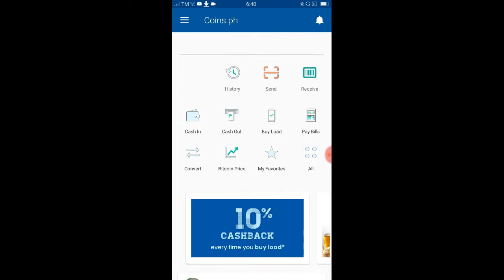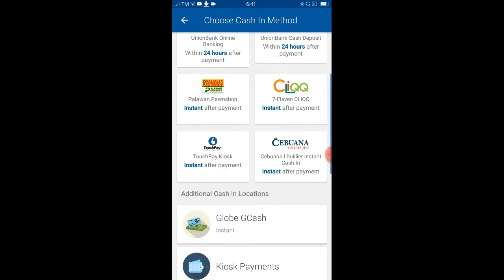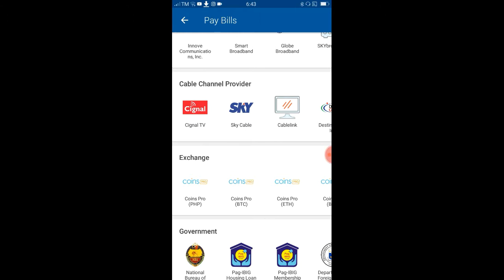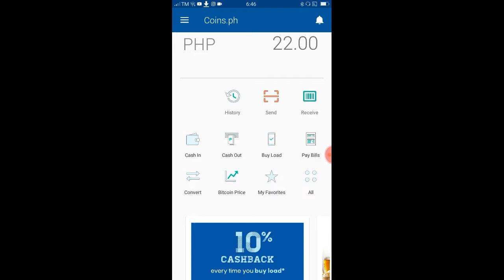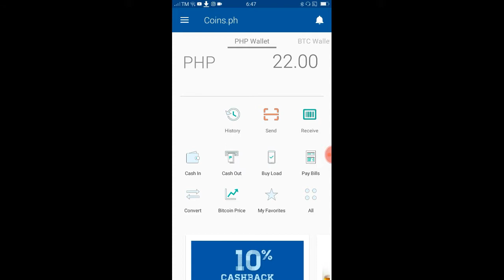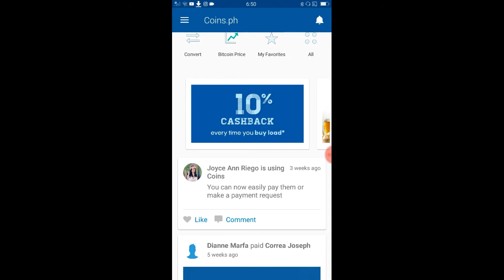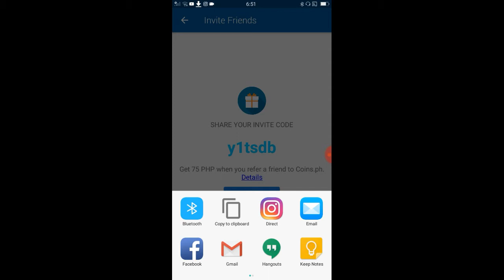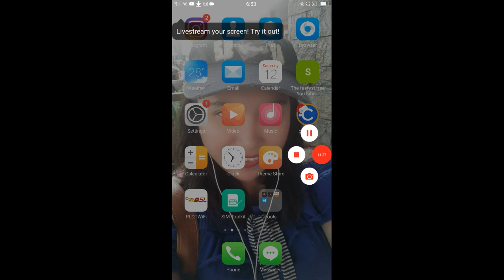How to earn money to coins.ph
About how to earn money by creating account on coins.ph and more features about this App.

Easy money to earned